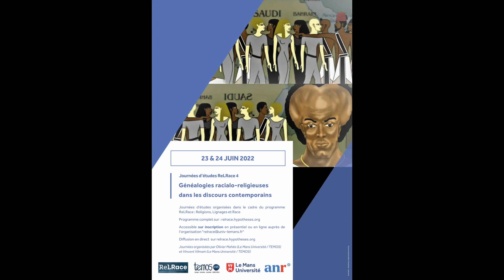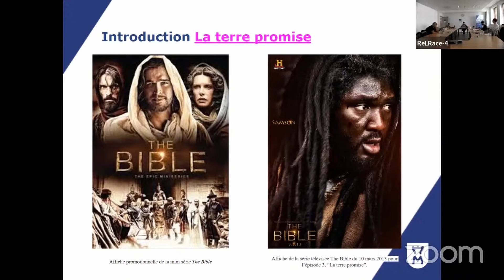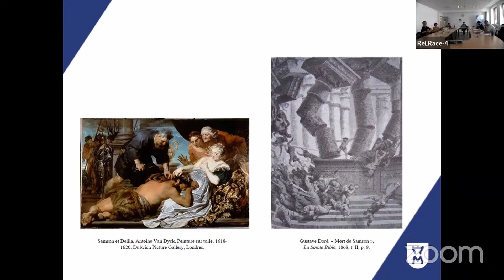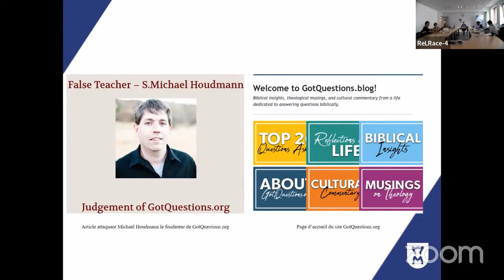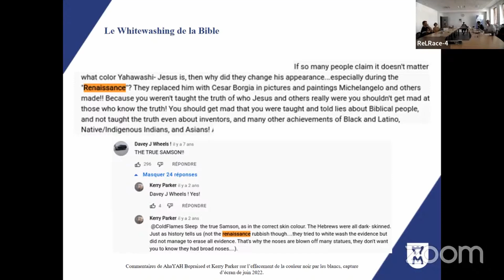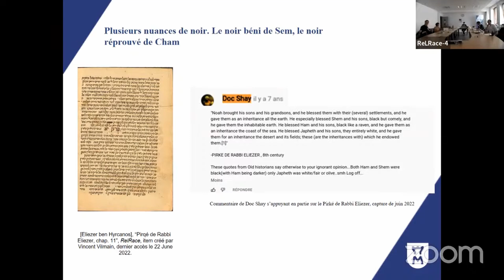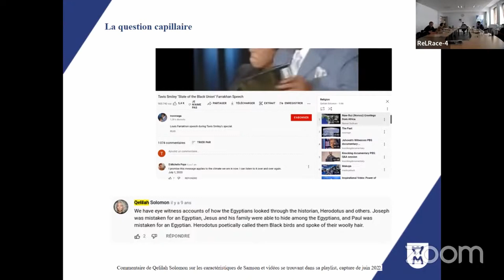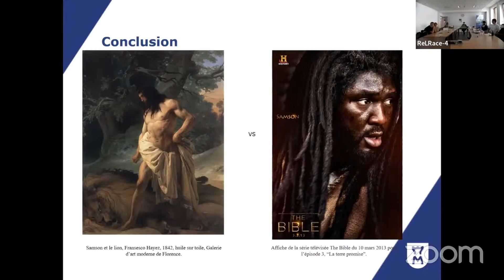T. BOIS (LMU) « Samson. Un cas de polémique récente sur l’affiliation de figures religieuses »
Journées d’études ReLRace 4
« Généalogies racialo-religieuses dans les discours contemporains »
23 et 24 juin 2022